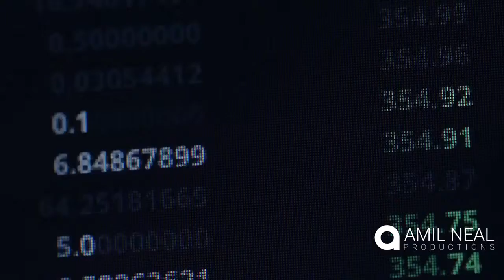Gaming & kids cryptocurrency Web & Social Media Video